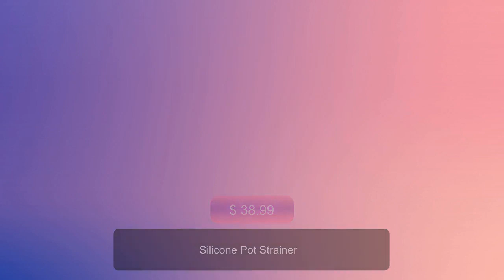Silicone Pot Strainer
A perfect gift for your friends and family, buy this fantastic product at ➡️

Small, compact, functional Food-grade, temperature-resistant silicone takes center stage on our little culinary accessory that measures just 8.6 x 3.1 x 2.2 inches. Compact and totally flexible, there’s no limitations with our strainer. Two built-in clips allow you to securely attach to any pot or pan for easy draining. You can detach and clean with ease (by hand or dishwasher), then store away compactly. Lightweight build for heavyweight performance There’s too much work and risk involved in holding a strainer with one hand while steadying a boiling-hot pot of pasta with the other, hoping you don’t burn your hand as you drain out the water. Stop the madness -- and free up both your hands. Our clip-on strainer allows you to safely hold a pot with both hands and tilt in one direction for easy flow. Safe, sturdy, and easy to use. That’s the way cookware and utensils should be. Finally, a way to work hands-free There’s too much work and risk involved in holding a strainer with one hand while steadying a boiling-hot pot of pasta with the other, hoping you don’t burn your hand as you drain out the water. Stop the madness -- and free up both your hands. Our clip-on strainer allows you to safely hold a pot with both hands and tilt in one direction for easy flow. Safe, sturdy, and easy to use. That’s the way cookware and utensils should be. Works for any task Whether you’re straining freshly-boiled pasta or dumplings or just-washed lettuce and carrots, this Silicone Pot Strainer is up to the job for a mess-free, stress-free time in the kitchen.